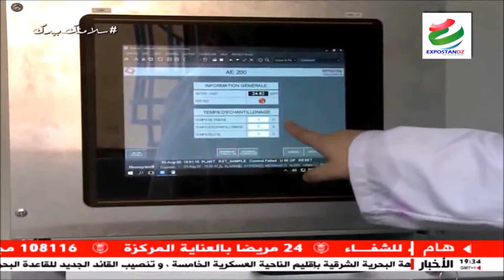إنتاج الأكسجين السائل من النيتروجين السائل/CALGAZ/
CALGAZ Algérie est une nouvelle entreprise Algérienne filiale du groupe K3A qui assure à travers ses deux unités la production, la commercialisation et la distribution des gaz de l’air sur tout le territoire national.
Présente dans l’une des principales zones pétrolières et gazières d’Algérie, les usines de Laghouat et Ouargla ont la capacité d’alimenter en azote et oxygène liquéfiés et d’accompagner dans le développement tous les acteurs économiques du pays (Oil & Gas, pétrochimie, Métallurgie, Sidérurgie…).
Fournir les structures hospitalières en oxygène liquide ainsi que les sociétés d’agroalimentaire font partie des objectifs de CALGAZ Algérie.
Nous fournissons des gaz, des équipements et des services associés dans divers secteurs d’activité.
CALGAZ Algérie dispose d’une capacité de production journalière de 334 tonnes et d’une large flotte de distribution pour assurer l’acheminement de ses produits vers tous ses clients.